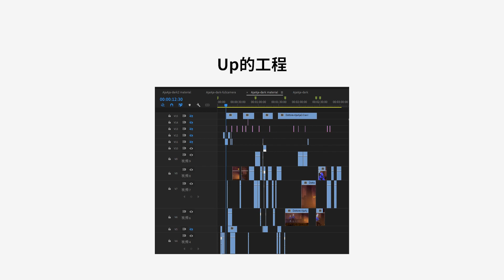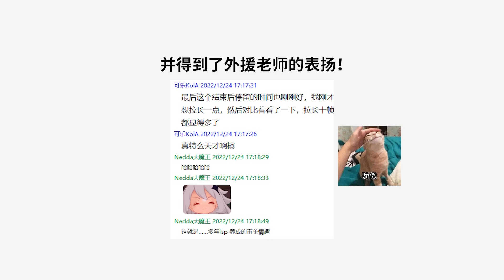The story behind Aja Aja...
Special thanks to Kola who made this trailer. ^^